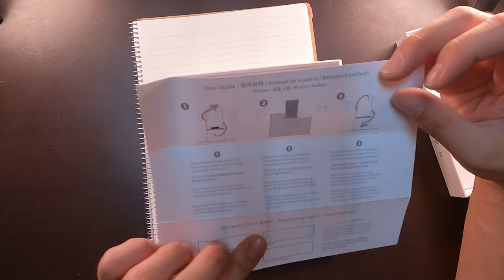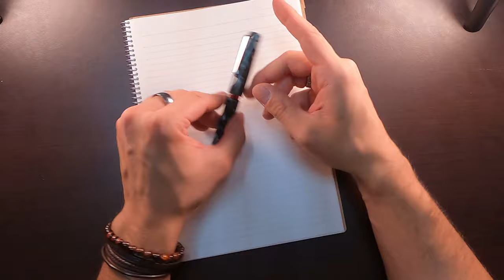Narwhal Schuylkill Pluma Fuente/ Estilográfica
Una pluma con las 3 B buena, bonita y "barata"